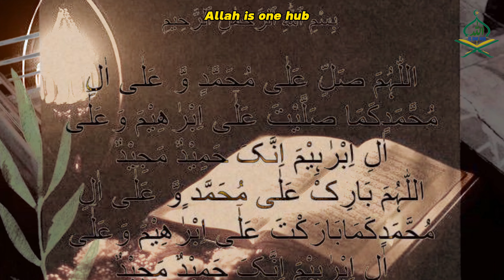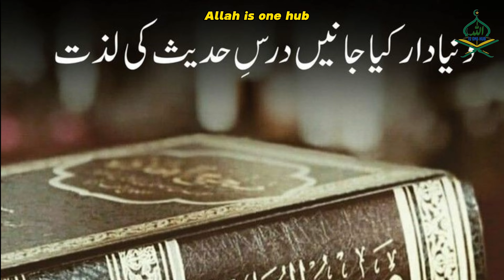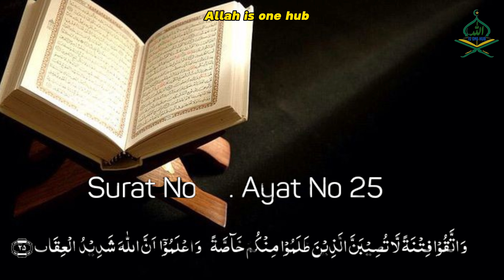Neak Aadmi par Allah Ke Azaab Ka Waqiya|islamic stories|Islamic qisay|islamic waqiat|qisaa|waqia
qabar ka azaab
qabar ka azaab
qabar ka khof na rakhna aye dil
qabar ka azab
qabar ka azab movie
qabar ka azab video
qabar ka mazak banane ka anjam
qabar ki pehli raat
qabar ka khof na rakhna
qabar
qabar ka khof na rakhna hai dil
qabar ka mazak
qabar ka khof na rakhna aye dil slowed reverb
qabar andheri mein
qabar ka khof na rakhna aye dil status